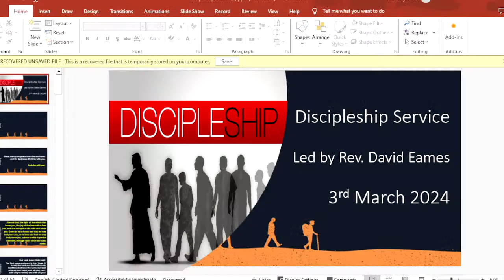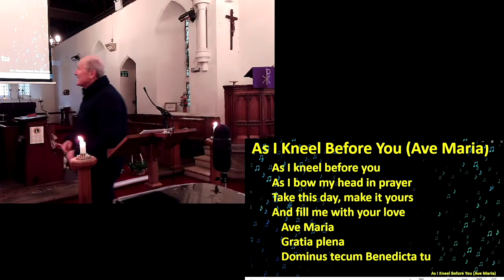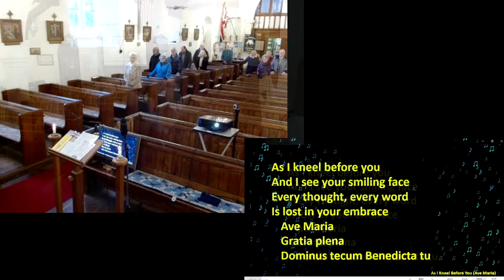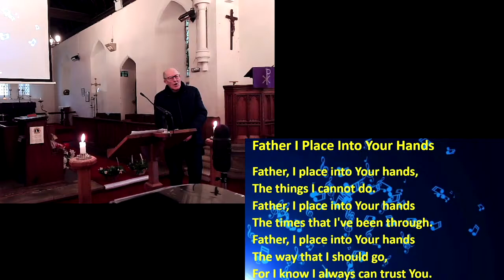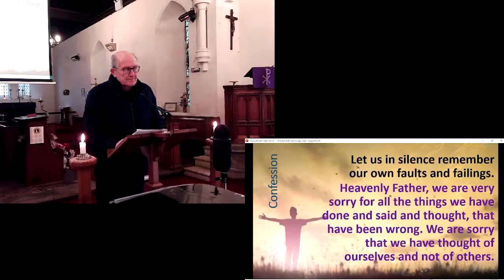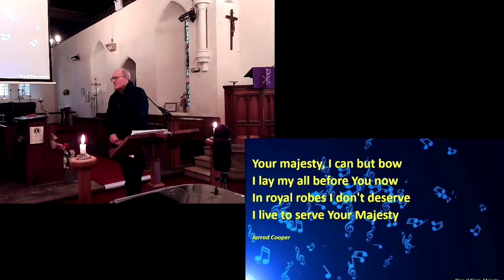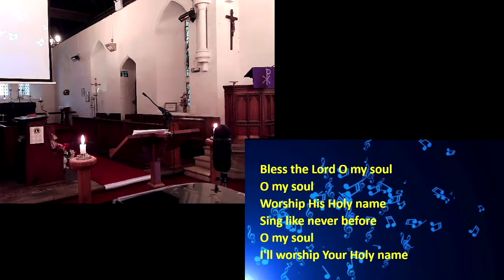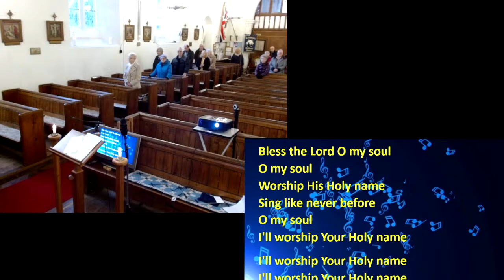Mothering Sunday - 4th Sunday of Lent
Led by Stuart Duff
10th March 2024